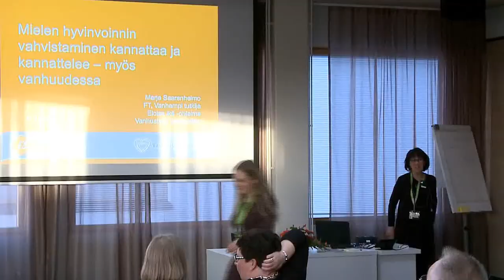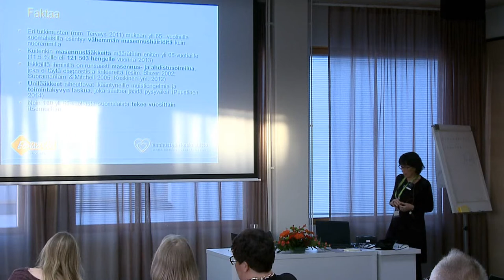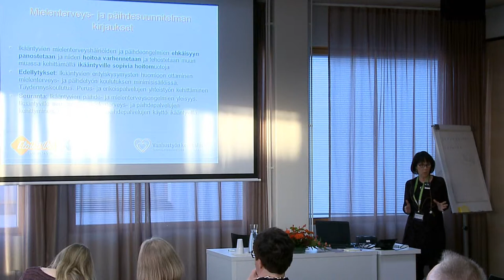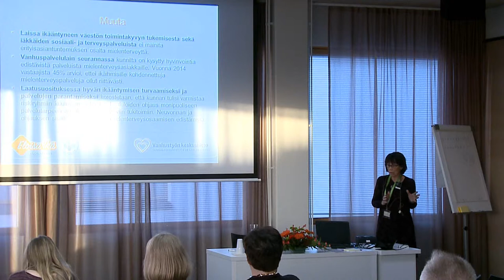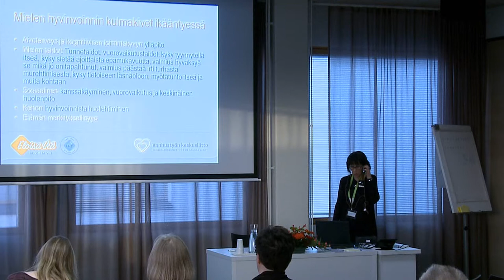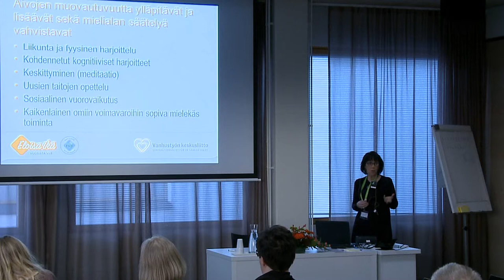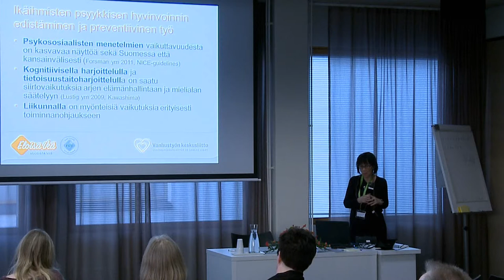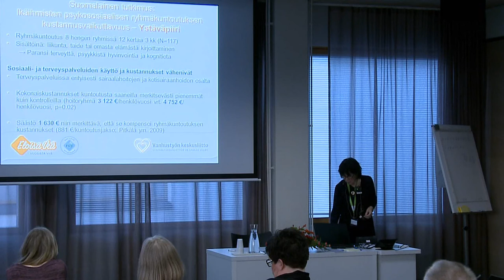Mielen hyvinvoinnin vahvistaminen kannattaa ja kannattelee – myös vanhuudessa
Työelämästä elämän iltaan. Puheenjohtaja: Tutkimusprofessori Jaana Suvisaari, THL
Mielen hyvinvoinnin vahvistaminen kannattaa ja kannattelee – myös vanhuudessa. Vanhempi tutkija Marja Saarenheimo, Vanhustyön keskusliitto